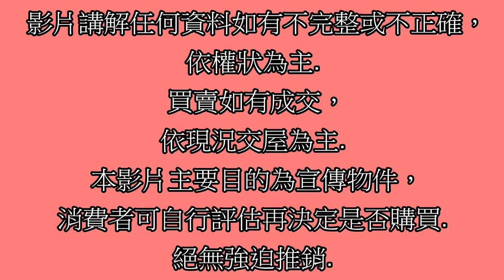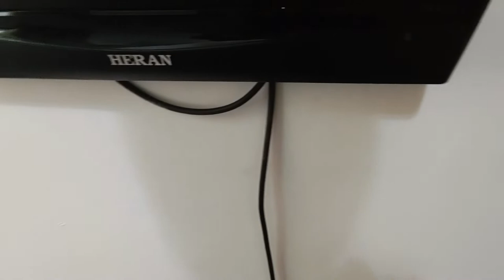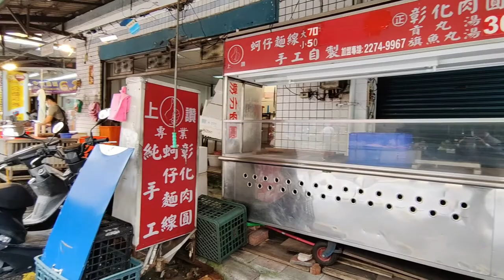Google 土城房屋阿德 趙育德 0958702518(貴族名門 清水高中步行到家150公尺 海山站騎車約6分鐘到家)屋主急售890萬,新北市土城區延吉街(2房車18.56坪)2房1廳1衛0陽1車位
Google 土城房屋阿德 趙育德 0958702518(貴族名門 清水高中步行到家150公尺 海山站騎車約6分鐘到家)

屋主急售890萬,新北市土城區延吉街(2房車18.56坪)

2房1廳1衛0陽台1車位

趙育德

我是